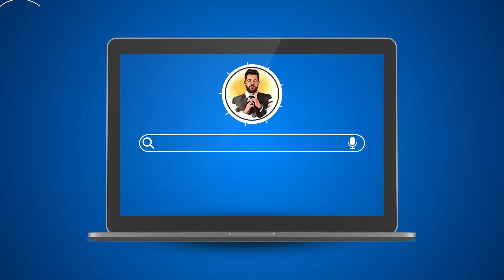Capítulo 4: ¿Quién es Luis Quiñones? ¨La Voz del Beisbol en TUDN Radio¨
En una increíble entrevista conocemos más a fondo al narrador deportivo Luis Quiñones, la voz del beisbol en español de TUDN. Conocerás su pasado en Cuba, sus increíbles historias de soñador, los secretos y consejos para la nueva escuela. Todo eso y más en esta entrevista con Henry Morales.